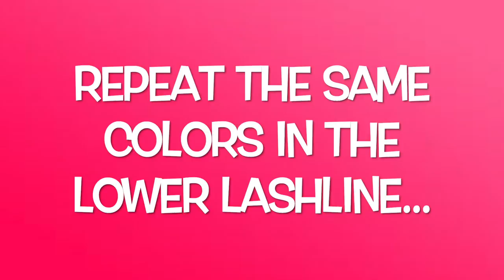ORANGE RED & GOLD FIRE EYES MAKEUP LOOK FOR MATURE WOC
PRODUCTS USED
EYESHADOW BASE - NYX MILK
EYESHADOW - BEAUTY TREATS & 120 SIMMER PALETTE BY BH COSMETICS
CONCEALER - LA PRO CONCEALER - FAWN

FOUNDATION
RIMMEL LONDON STAY MATTE - MOCHA
SETTING POWDER - LOREAL INFALLIBLE

BLUSH - COASTALSCENTS BLUSH PALETTE

LIPPIE
WET N WILD - 511B